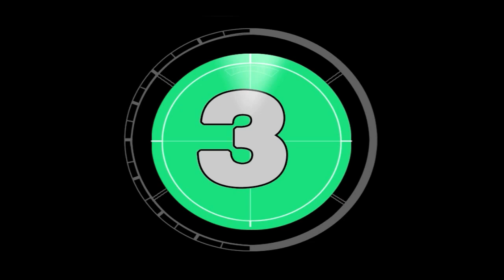KEREEEN!!! Tari Kreasi Pelajar Pancasila // Anak SD Juga Bisa Jadi Koreografer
Video ini merupakan upaya menumbuhkan kreatifitas dan inovasi siswa dalam berkarya. Awalnya siswa diberi tugas untuk mencari, menemukan dan menciptakan kreasi gerakan secara berkelompok sesuai lagu dan musik pengiring (Pelajar Pancasila) . Selanjutnya siswa berlatih bersama teman satu kelompoknya dalam kerja kelompok. Terciptalah Gerakan "Tari Kreasi Pelajar Pancasila" sebagai Hasil Kerja Siswa Perkelompok. Ternyata anak SD juga bisa menjadi koreografer yang bahkan kita sebagai guru belum tentu dapat menciptakan tarian sebaik ini. Sederhana tapi bermakna...Bravo Anandaku, Ibu bangga menjadi guru kalian.

Kelompok mana yang paling berkesan menurut penilaian anda???